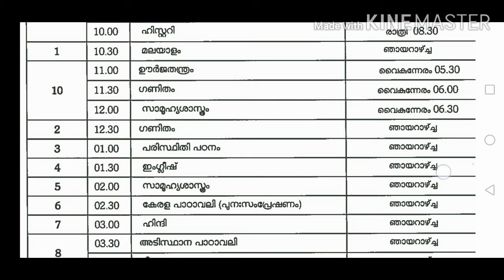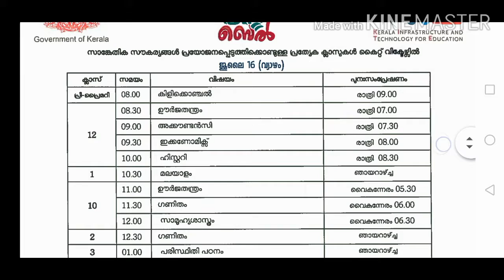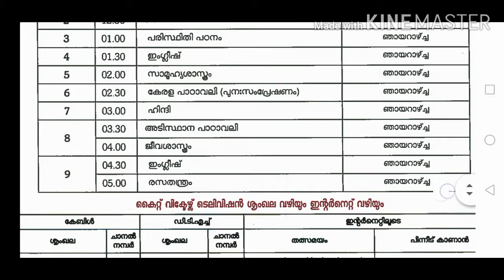July16th time table online classes tomorrow